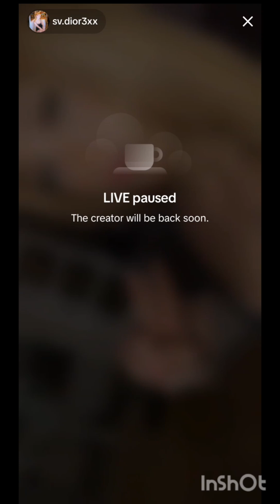periscope live5092 vlog PRETTYGIRL💛💛